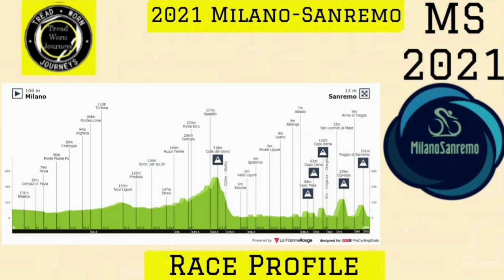2021 Milano-Sanremo | Race Preview | Who will win?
2021 Milano-Sanremo.
20 March 2021.

Race Preview, Who will win?

At 299 kilometres is the longest one day race on the professional calendar. The last four editions saw decisive moves on the Poggio before the decent into town and finish on the Via Roma.

The favorites are Wout van Aert, Julian Alaphilippe and Mathieu van der Poel.
Photos / Images:

getty images
getty images sport
getty sport
Procyclingstats.com
Cyclingnews.com
Cor Vos
Cyclingtips.com
Kramon
Pezcyclingnews.com
cyclingmag.co.uk
Steephill tv
Corvos

Music
2. Splice app (GoPro)

Upcoming events.
Men's 24 & Women's 25 Mar 2021.